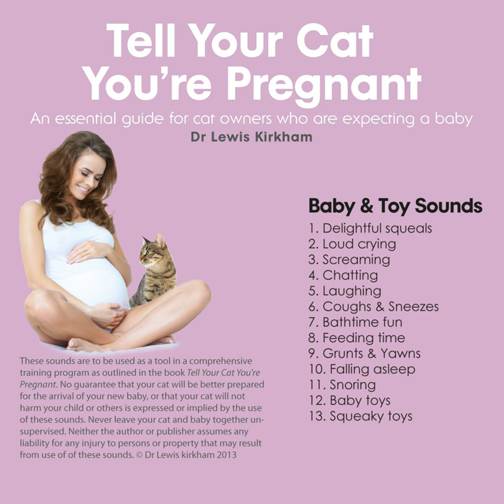Squeaky Toys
Squeaky Toys · Dr Lewis Kirkham

Tell Your Cat You're Pregnant: An Essential Guide for Cat Owners Who Are Expecting a Baby